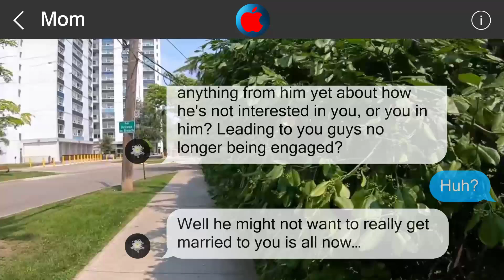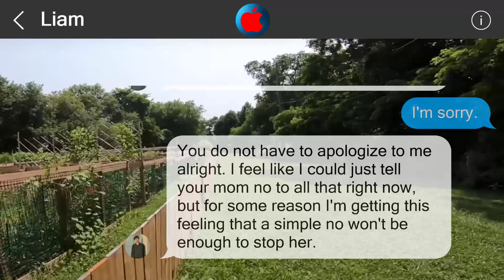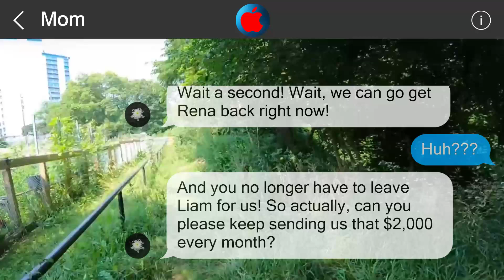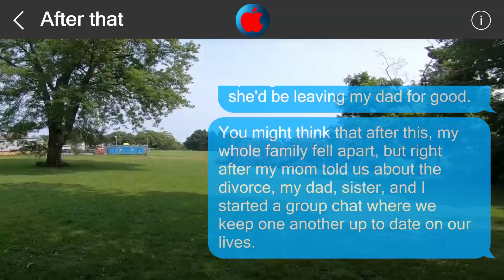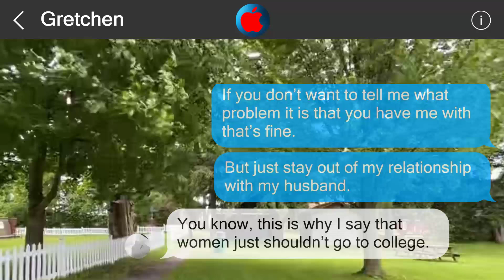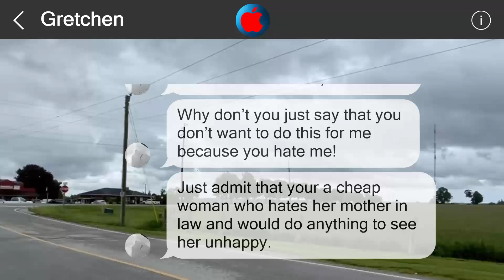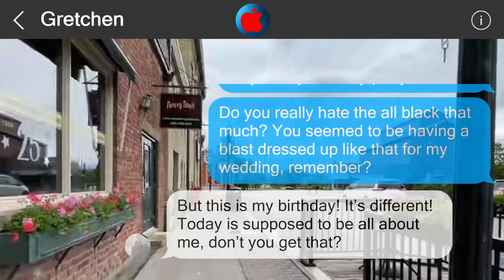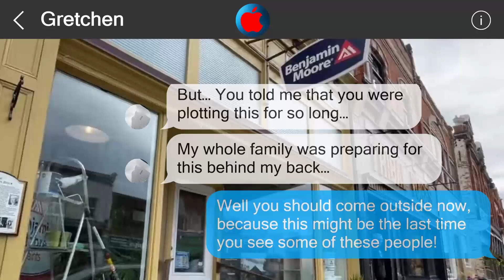Underestimate me, regret it 26730